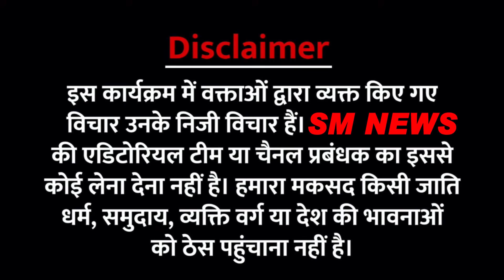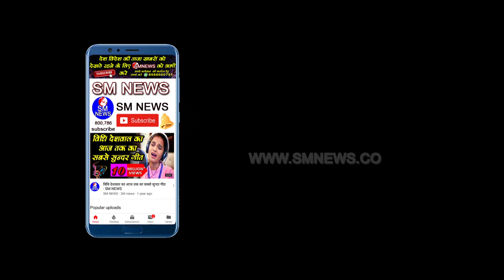महिलाओं के मुक्तिदाता Motivational Story नारी शक्ति जितनी बार देखोगे सबक सिखाएगी ये वीडियो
संविधान निर्माता के साथ नारी समाज के मुक्तिदाता थे अंबेडकर
नारी के मुक्ति दाता कौन ? देखे Rajesh Kumari

SM NEW I @SMNEWS I SM NEWS LIVE  I SM NEWS HINDI  I SM NEWS Politics I BAHUJAN NEWS I